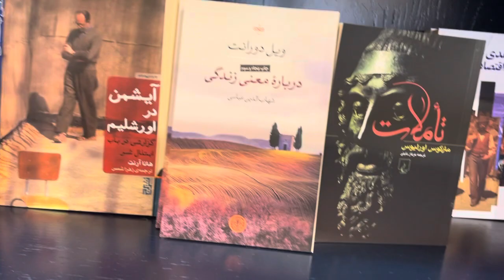در ستایش بطالت